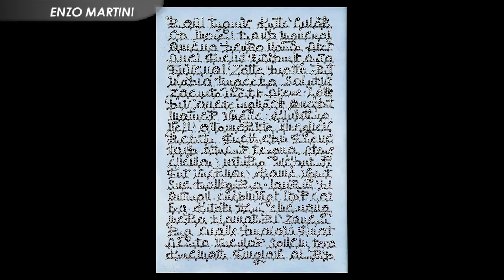Affordable Art Point: Clip dell'artista Martini Enzo